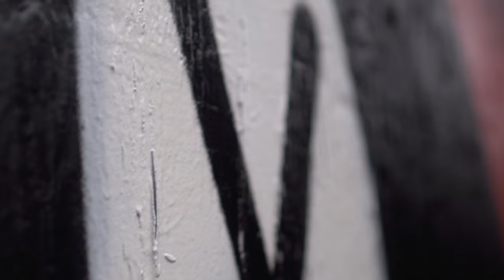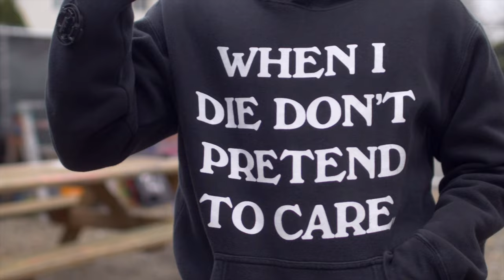Jafet Muzic & Danny Fantom - Boom Freestyle (Official Video)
Jafet and Fantom pay homage to the great DJ Premier, who pioneered a new sound with his signature chops and cuts on wax. Inspired by Premier's work with Massachusetts legend Guru,Jafet and Fantom flex some lyrical prowess. Enjoy!
video shot by Onix "Ovii" Melendez & Andre "Drefromthewoo" Gomez
edited by Onix "Ovii" Melendez
music recorded, mix and mastered by Alejandro "Toch" Fontanez
Presented by Stanton Capitol Recordings, Packman Ghost & YL Brand